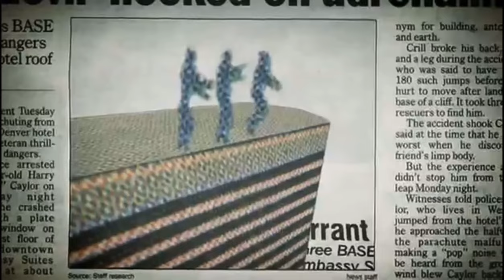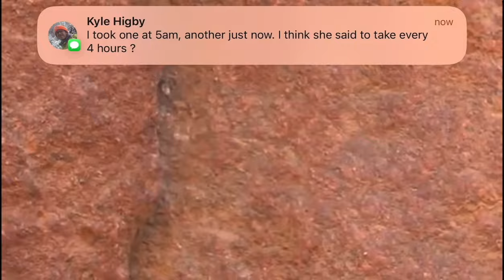The sharp end (Boulder, Co Clip)